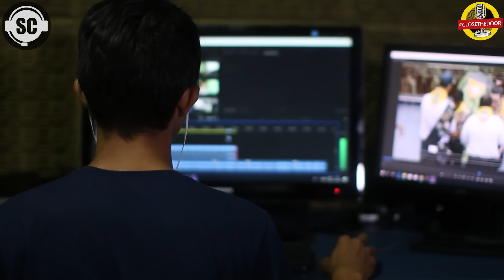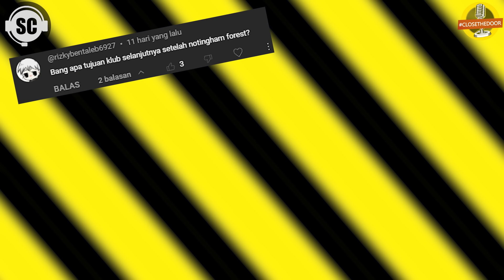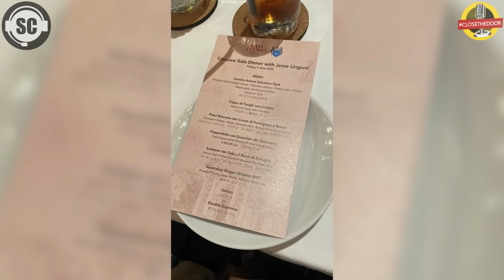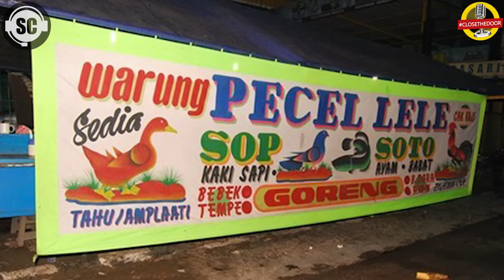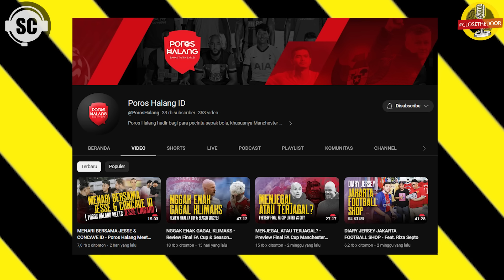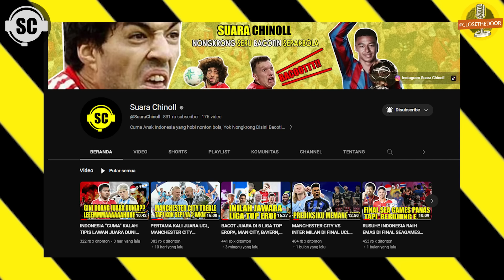AKHIRNYA KETEMU LORD LINGARD KITA BIAWAK!! WKWKWK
Disini aku mau ngevlog karena kemaren itu si Lingard main ke Indonesia, akhirnya bisa ketemu juga kita sama si biawak Lord Lingardinho kita, yang paling lawaknya bisa pulak dia ngomong biawak WKWKWKWK